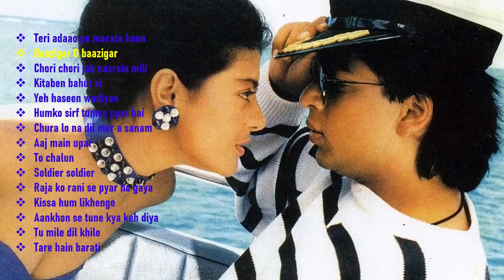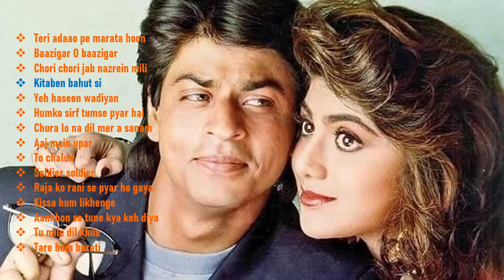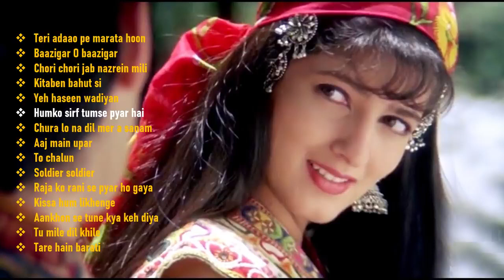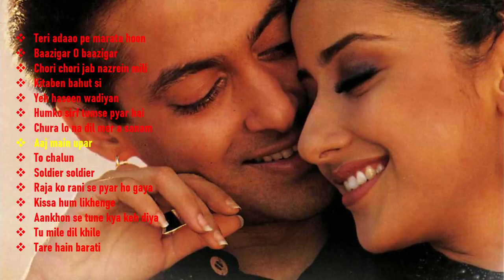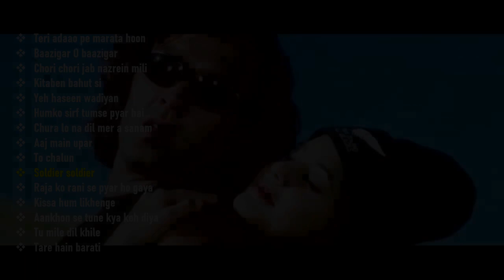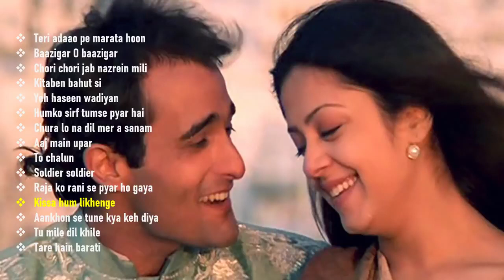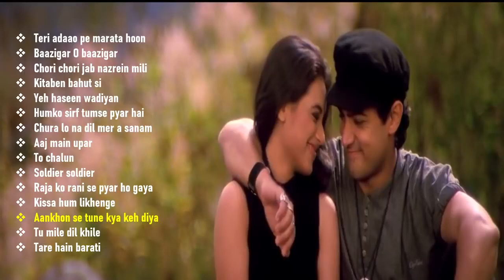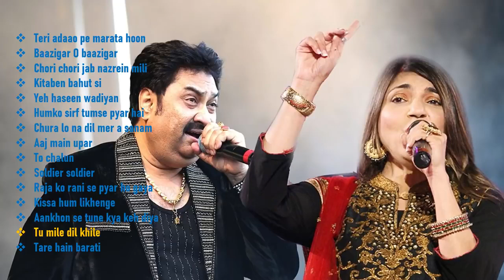90's Bollywood Songs